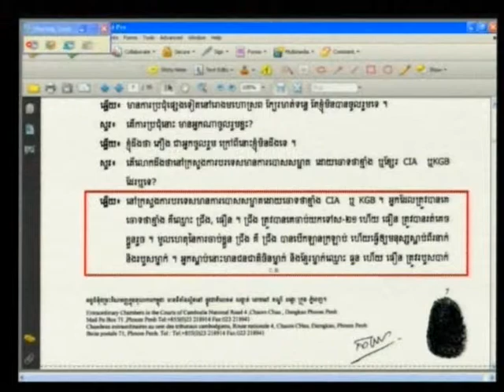E1 84R 2012 06 11 S3 FL KH Pub